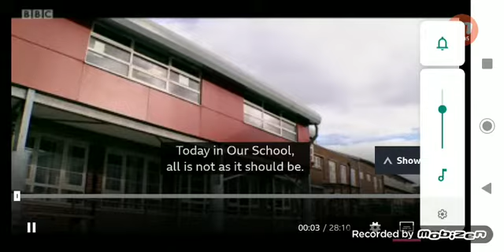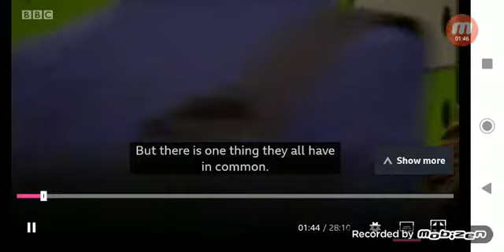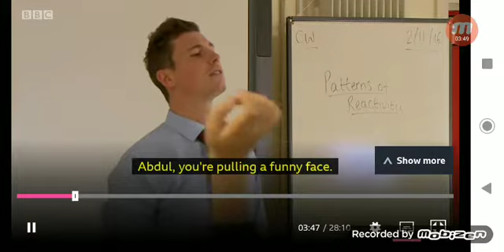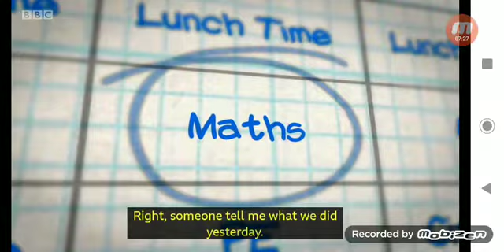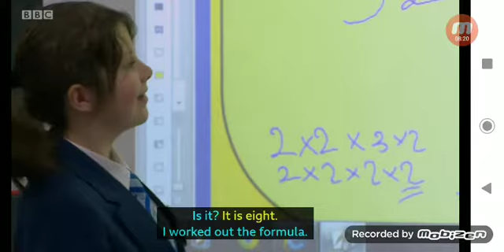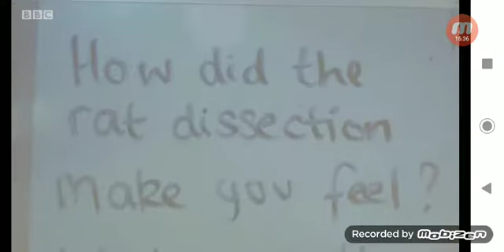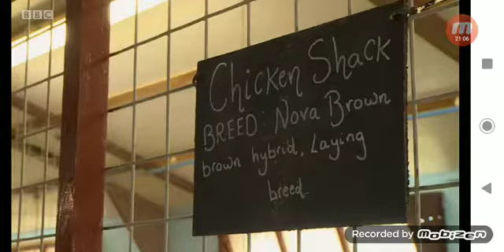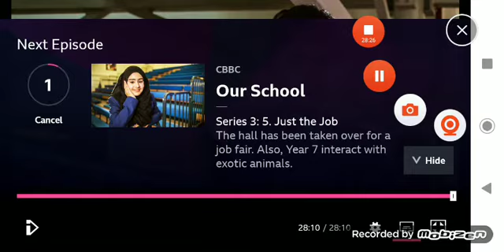Our School Series 3 Episode 4 ( Apologies for not Uploading).